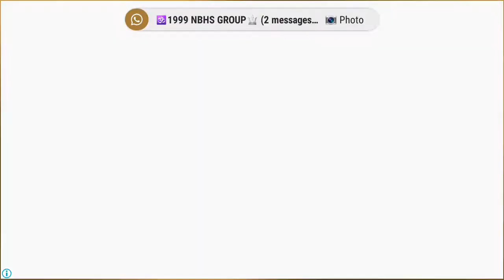I aim 90 likes on this video and comment that which part did you like